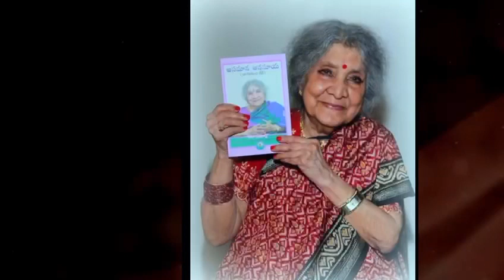ASAMANA ANASUYA - Telugu promo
A documentary about Vinjamuri Anasuya Devi